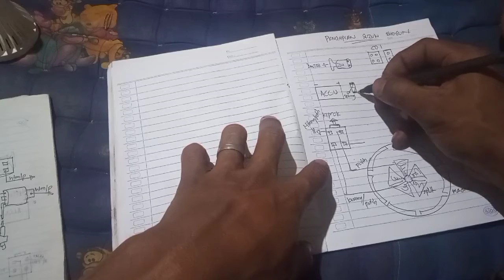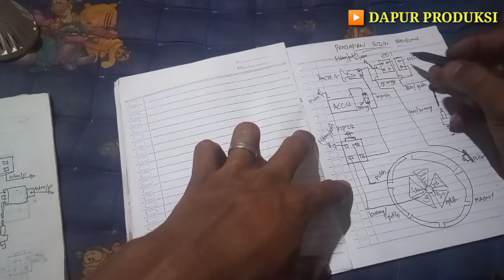cara mengetahui jalur pengapian cdi shogun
Ass.

Semoga vidio ini bermanfaat untuk yg sedang belajar di dunia perbengkelan tentang cara mengetahui jalur pengapian cdi shogun